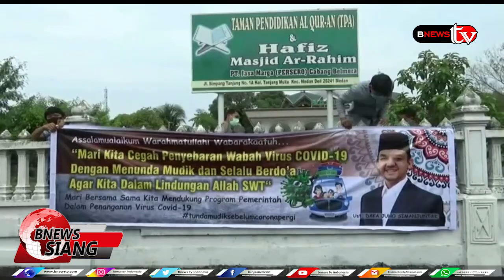ULAMA HIMBAU MASYARAKAT TIDAK MUDIK